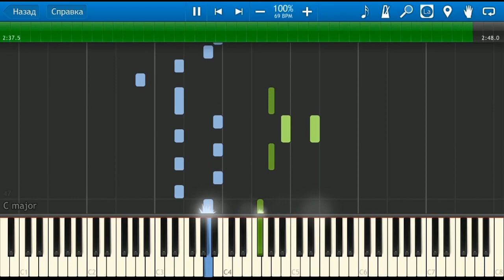ABBA - Happy New Year НОТЫ & MIDI | КАРАОКЕ | PIANO COVER | PIANOKAFE